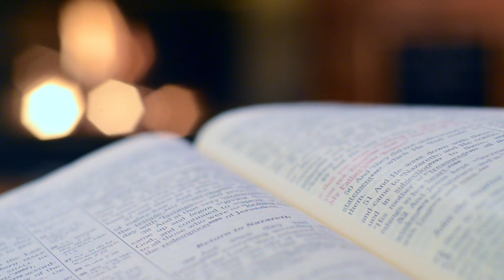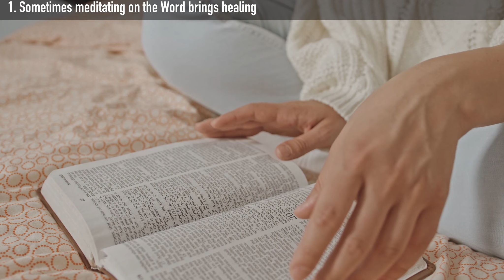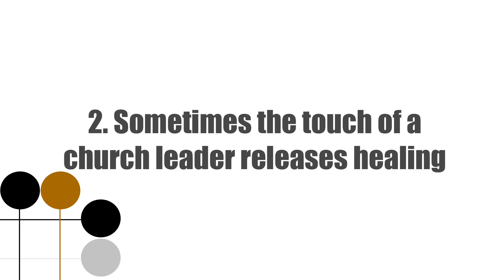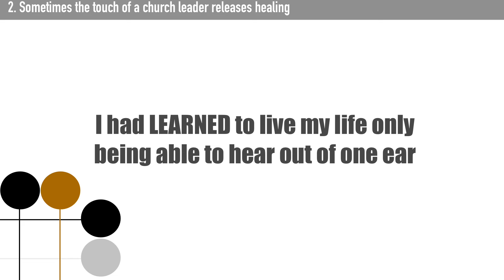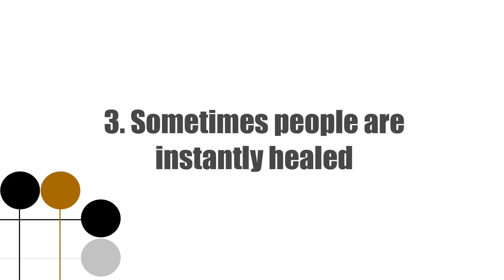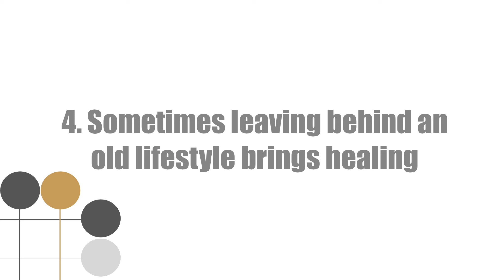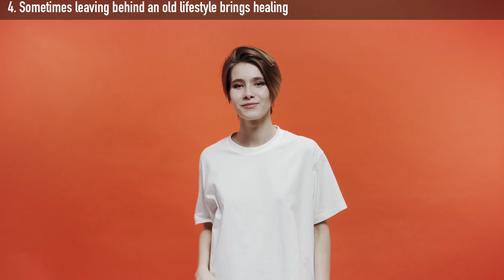4 ways GOD heals YOUR mind & body | Spiritual Guidance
Find your best path towards complete physical, emotional, and spiritual healing! Observe 4 clear ways that you may receive healing from God.

1. Meditating on the Word brings healing

2. The touch of a church leader releases healing

3. Sometimes people are instantly healed

4. Leaving behind an old lifestyle brings healing

As you gain instruction from Dr. Carmen on these four roads to healing, you will be inspired and empowered to explore (more precisely) your path to being healed.

— Find Peace With God Today —

Small Group Discussion Questions:

1. Proverbs 4:21-22 "Keep them before you; meditate on them; set them safely in your heart. For those who discover them, they are life. They bring wholeness and healing to their bodies."

What are some ways we can set the Word safely in our hearts?

2. Your body responds to the Word of God. When has the Word of God cut through doubt in your life? What doubts can you start applying the Word of God to today?

3. Psalm 119:148 "I lie awake every night pondering your promises to me."

What does it mean to ponder His promises? What does that look like?

4. Psalm 119:162 "Your promises are the source of my bubbling joy; the revelation of your Word thrills me like one who has discovered hidden treasure."

What truths can you grasp from this scripture that can encourage you where you're at today?

5. What are some things that you've 'gotten used to' about yourself (pain in body, emotional hurt) that you aren't pressing into God to receive healing? In what way have you leaned on coping skills instead?

6. Why should we never allow our sins to hold us back from turning to God for healing? What false idea are we believing if we feel the need to be right with God before trusting Him with our healing?

7. Proverbs 3:8 "If you depend on Him, your body and mind will be free from the strain of a sinful life, will experience healing and health, and will be strengthened at their core."

What is this scripture saying about the strain we sometimes carry?

— Highway To The Highlife —

Discover how you can succeed in life despite being different in gifts, personality, and calling from others around you. Know that there are specific keys to breakthrough and freedom that anyone can enjoy. Dr. Carmen has a passion for people to know God personally and for them to experience a full release of their potential. This book will show anybody how this is possible, no matter where they start in life or what setbacks they may encounter. Click on the link below for more information.